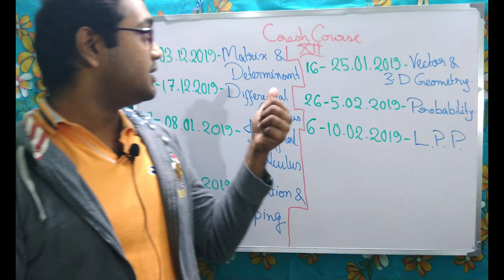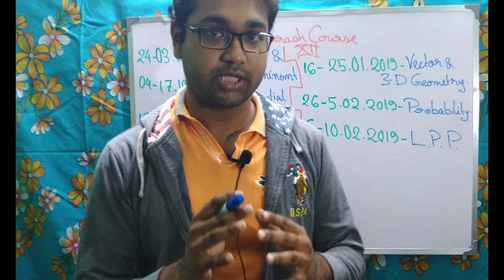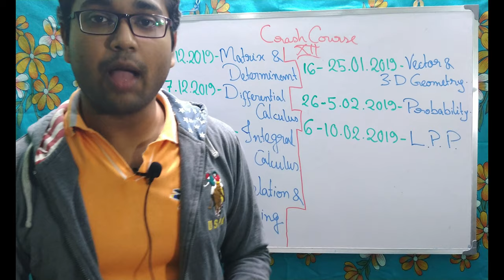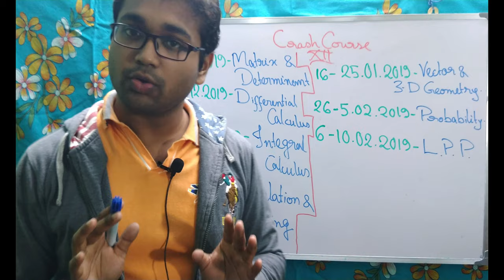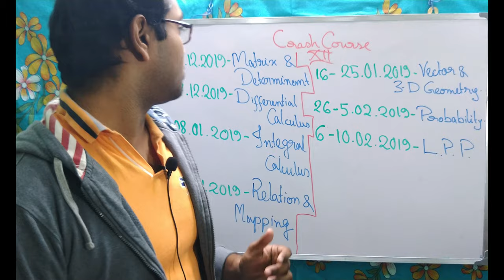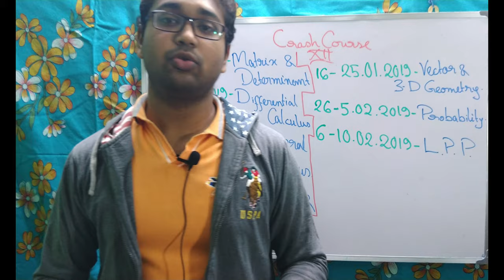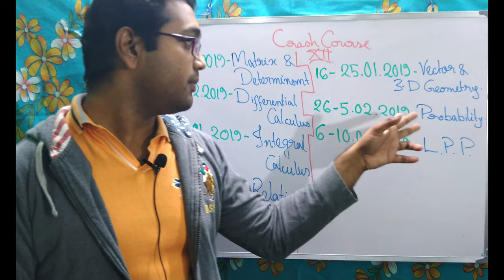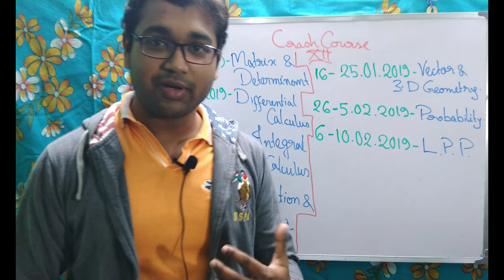Higher Secondary Mathematics Crash Course- Video-1: Introduction (Bengali)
উচ্চমাধ্যমিক প্রায় এসেই গেল। এবার সময় পুরো সিলেবাস রিভিশনের। এই ক্রাশ কোর্সে একদম প্রথম থেকে শেষ পর্যন্ত বিস্তারিত ভাবে পুরো সিলেবাস কভার করা হবে।
** ভুল করে আগামী বছরের ডেটগুলোও ২০১৯ লেখা হয়ে গেছে।